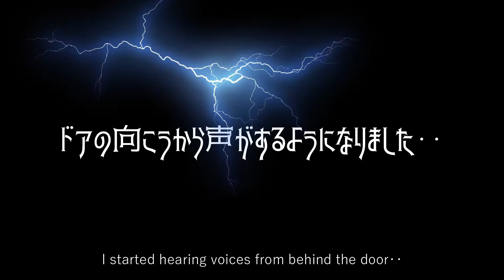ドアの向こうの暗闇の中から聞こえてくる声‥そして犬がキレてしまった！【トイプードルのソラ】【トイプードル】【toy poodle】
数カ月前から時々ドアの向こうの暗闇の中から声がするようになりました‥

最後まで観てくださると、とても嬉しいです♡
とても励みになりますので、よろしくお願いします。

If you like this video,please register the channel and give it a high rating.Please.♥

　●名前【Name】ソラ（sora）
　●犬種【Breed】トイプードル（toy poodle）
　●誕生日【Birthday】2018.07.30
　●性別【Sex】オス（Male）♂
　●色【Color】レッド（Red）

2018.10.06に我が家にやってきたタイニープードルのソラくん♡
「甘えん坊」「寂しがり屋」「かまってちゃん」の三拍子揃った子です☆

◆ブラッシング後のご褒美をあげるまでとあげた後の違いすぎる性格がウケたw

◆嫌いなきゅうりをうっかり忘れてかじってしまった後の犬の反応が面白すぎた！ｗ

◆これは便利！【ペットドライヤー】DUZ（デュズ）ハンズフリードライヤー♪おうちシャンプーでアクシデント！最後まで頑張った犬が可愛い♡

◆祝】登録者数300人♪ありがとうございます♥記念して納豆に初挑戦した犬の反応は！？

◆「よし」のつく名前を言ってフェイントをかけ「よし！」ではなかった時の犬の反応が面白いｗ

【お初】初めて猫を見た犬の反応が面白い♪

◆【フィラリア・ノミ・ダニ予防】これ１本でOK！複数の寄生虫に有効♪【Filaria,flea and tick prevention】

◆おやつ欲しさに勝手に「ハウス」する犬にウケた！ドタバタ雑な犬芸を披露ｗ

◆カリカリフードだけでは見せない好きな物がはいった時の催促ルーティーン

◆大好きな靴下ゲット♪取られるものかと手の届かない所に賢く逃げる犬